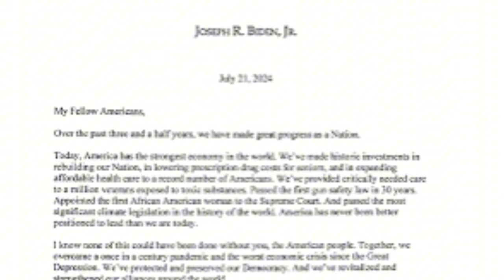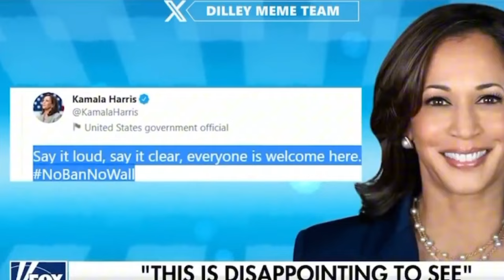Passing the Torch to Kamala Harris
Passing the Torch to Kamala Harris. In Joe Biden’s final speech, he officially passed the torch to Kamala Harris, marking a historic transition. This emotional address highlighted their partnership and Biden’s confidence in Harris’s leadership. As he steps down, Harris steps up, ready to lead the nation into its next chapter with renewed vision and vigor.
00:00 Your Happyness
02:21 Biden last speech
04:38 Talking points
06:52 Dog whistle
10:13 Chucky